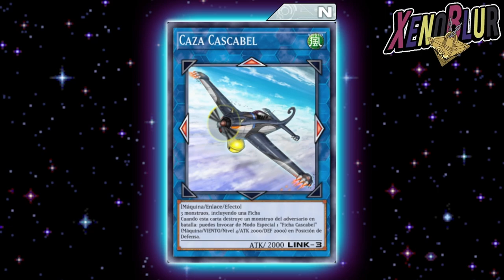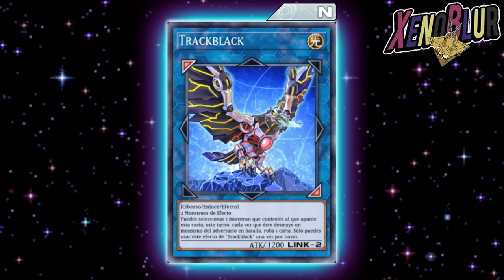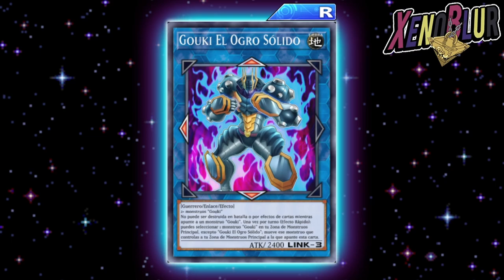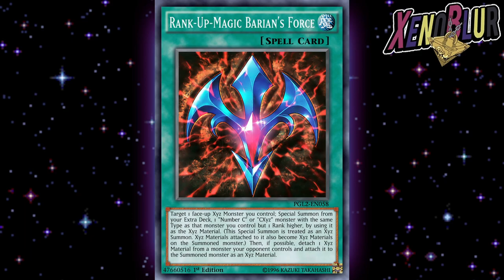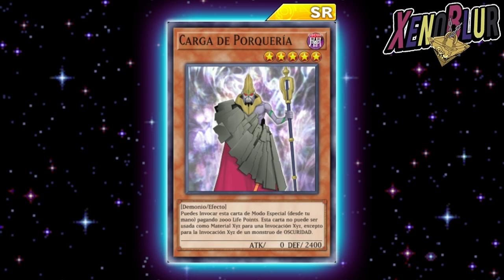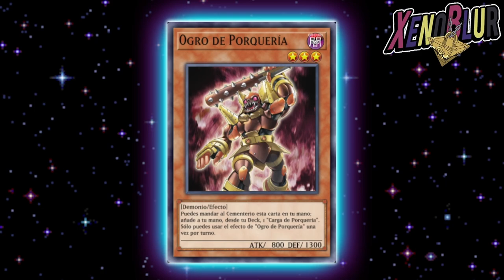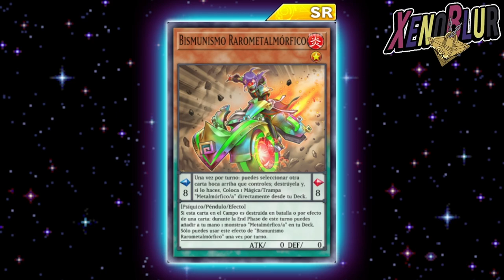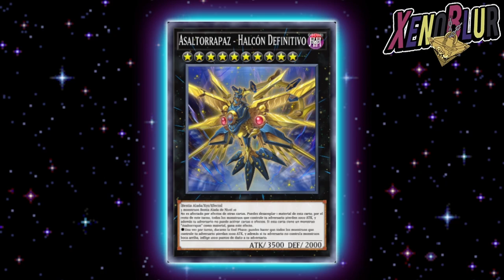RANK-UP MAGIC!! Próxima Caja con Barian o RaidRaptor!!? FILTRACIONES y TEORIA | Yu-Gi-Oh! Duel Links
Filtraciones de cambios de rareza para varias cartas. Estas podrían llegar en la siguiente caja y nos dan un indicio de que mas puede llegar

0:00 Gracias por ver el video =D
0:06 Cambios de rareza
13:23 Teorías